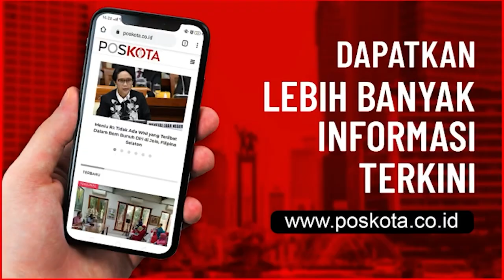KEBAKARAN MINIMARKET, UANG TUNAI 46 JUTA TERBAKAR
LEBAK, POSKOTA.CO.ID - Warga Sajir, Desa Cikareo, Kecamatan Cileles, Kabupaten Lebak dikagetkan dengan terbakarnya sebuah toko waralaba yang berada didaerah tersebut pada Rabu (27/01/2021) dini hari sekira pukul 02.40 WIB.

Menurut keterangan saksi di lapangan, kebakaran toko waralaba tersebut diawali oleh suara dentuman beberapa kali yang berasal dari dalam toko. Selanjutnya, muncul kobaran api yang langsung membesar dan membakar toko itu.

"Sempat terdengar dentuman beberapa kali, setelah itu muncul kobaran api yang langsung membesar," kata Iwan (38) warga sekitar yang rumahnya bersebelahan dengan bangunan toko tersebut.

Iwan mengatakan, melihat kobaran api yang terus membesar, dirinya bersama dengan warga lainnya mencoba memadamkan kobaran api, dan melaporkan kejadian tersebut kepada pihak Polsek Cileles, dan juga unit Pemadam Kebakaran (Damkar) Lebak.